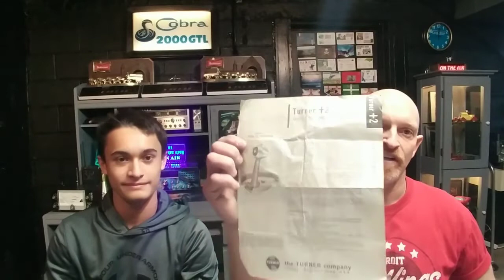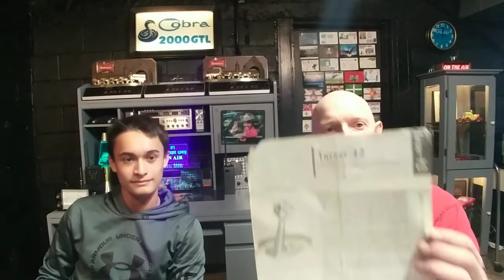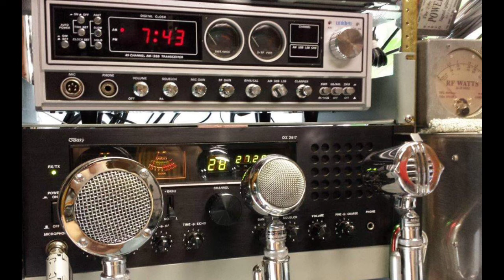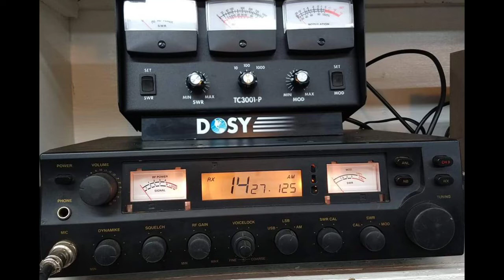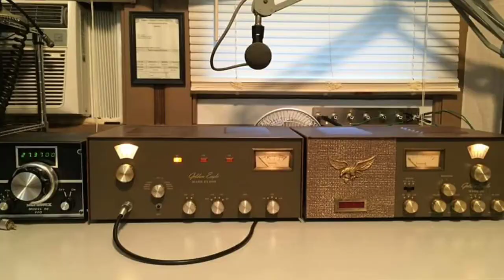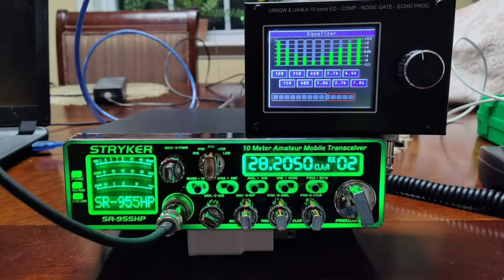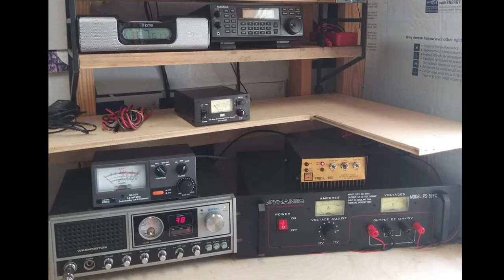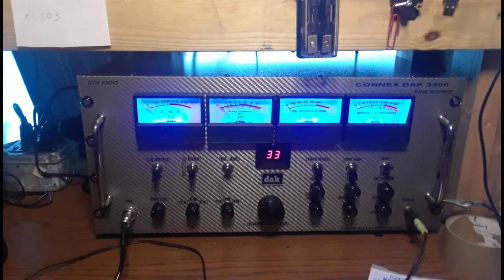5 weeks of stations !